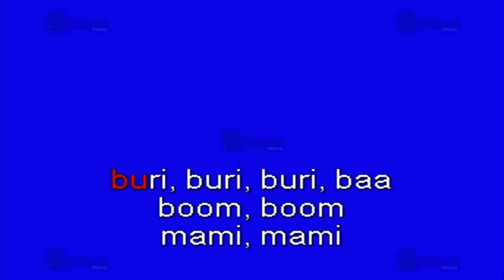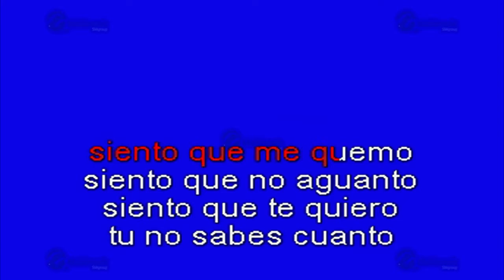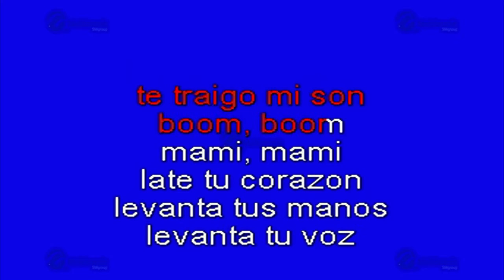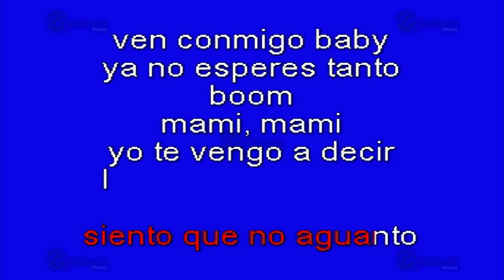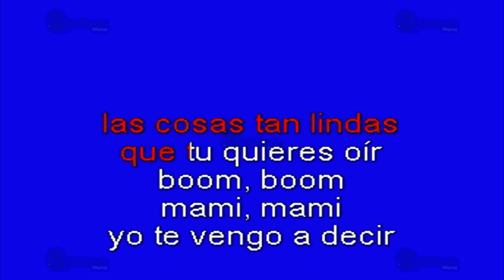Boom, Boom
Éxito de: Kumbia Kings (solo Como Referencia)